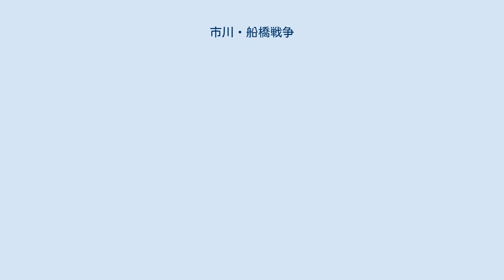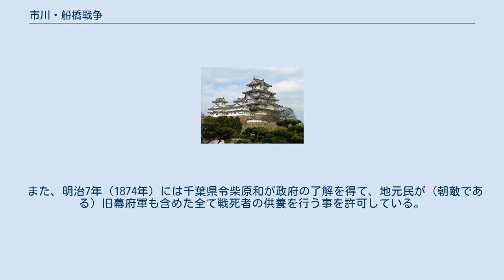市川・船橋戦争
市川・船橋戦争（いちかわ・ふなばしせんそう）とは、慶応4年閏4月3日（明治元年・1868年5月24日）に行われた戊辰戦争における戦闘の一つである。
船橋の戦いとも呼ばれる。
 佐倉街道沿いの下総国市川・船橋を巡って、新政府軍と江原鋳三郎が率いる撒兵隊（さっぺいたい）の分隊を中心とした旧幕府軍との間で行われた。
江戸城無血開城後の南関東地方における最初の本格的な戦闘（上野戦争は同年5月15日）であり、新政府側にとっては旧幕府軍の江戸奪還の挫折と関東諸藩を新政府への恭順に動かした点での意義は大きい。
 4月11日（5月3日）、江戸城の新政府への明け渡しと前将軍徳川慶喜の水戸藩預かり・蟄居が決定すると、これに不満を抱く旧幕府の将士の中には江戸を脱出する者が相次いだ。
榎本武揚は海軍を率いて館山に入り、大鳥圭介は陸軍を率いて市川に入り、福田道直は新制歩兵隊である撒兵隊を率いて木更津に入った。
 江戸城開城の翌日である12日に撒兵隊2,000を率いて木更津に着いた福田は、大鳥が市川の国府台にいるとの報を受けて市川の増援のためにまず江原鋳三郎の第1大隊に兵300を与えて中山法華経寺に派遣し、続いて第2大隊・第3大隊の兵600を船橋大神宮に派遣してここを撒兵隊の本営とした。
ところが、現地に着いてみると幕府軍は全く存在していなかったのである。
これは11日に新撰組副長であった土方歳三が大鳥と合流し、流山で局長近藤勇が新政府軍に捕らえられた事を知った大鳥が市川滞在に危惧を抱き、日光山で会津藩と連携して新政府軍に抵抗する作戦に変更して、撒兵隊が木更津に入った12日には既に全軍市川から離れて北に向かっていたのである。
 大鳥が北に逃れたと聞いていた新政府軍にとっても撒兵隊の出現は予想外であり、直ちに千住宿を守備していた岡山藩に撒兵隊の武装解除を命じた。
4月25日から八幡で武装解除の交渉が行われ、翌日には3日以内の武装解除を撒兵隊先鋒の江原に命じた。
江原は大鳥隊との連携の可能性が無くなった以上、単独での江戸奪還は困難と考えて徳川家の家名再興が許されるのならば武装解除やむなしとしてこれを受け入れた。
ところが、陣中に戻った江原がこの意向を伝えたところ、隊内の強硬派の突き上げを受けて武装解除の議論はまとまらなかった。
 これに対して新政府軍は市川・国府台近くの弘法寺に本陣を置いて、行徳に福岡藩100、八幡に岡山藩他100、鎌ケ谷に佐土原藩200、本陣のある市川には安濃津藩400（一部徳島藩の援軍含む）が配備された。
4藩の隊長は4月28日に軍議を開き、閏4月1日までに武装解除に応じなければ攻撃を開始する意向を固めた。
翌閏4月2日、4藩は最後通告を発したものの、撒兵隊はこれを拒否する。
江原は新政府軍の総攻撃が近いと考えて先手を打つことにした。
 閏4月3日の早朝午前5時頃、撒兵隊が八幡の岡山藩陣地を攻撃した。
不意を突かれた岡山藩兵は大混乱に陥った。
安濃津藩の援軍が駆けつけて市川方面から砲撃を仕掛けたものの、岡山・安濃津藩軍は総崩れとなり市川にて大砲2門を奪われ、後方の弘法寺で攻防が行われた。
この間に市川宿が炎上して127軒が炎上した。
ところが、昼頃に急を聞いて駆けつけた松戸方面から岡山藩の増援が、新宿方面から安濃津藩・薩摩藩の援軍が駆けつけたために戦況は一転し、撒兵隊は八幡・中山を放棄して船橋に撤収しようとした。
 一方、鎌ケ谷にいた佐土原藩軍は、八幡方面からの砲声を味方である岡山・安濃津藩が撒兵隊に攻撃を仕掛けたと（実際とは反対に）勘違いをして木下街道から馬込沢を経由して船橋方面に進軍しようとした。
途中、佐土原藩軍を待ち受けていた撒兵隊の別働隊が待ち構えており、馬込沢と夏見で衝突、一部の兵士は迂回を試みて近くの金杉（夏見の東側）や行田（同西側）でも衝突した。
撒兵隊を駆逐した佐土原藩軍は昼頃に船橋に突入した。
だが、これは結果的には双方にとって想定外であった。
佐土原藩軍は既に安濃津藩軍などが船橋に入っているものと思っていたのに対して実際には味方の兵が船橋にはおらず、逆に船橋大神宮の本営では江原が市川で新政府軍を打ち破っているという報を受けていたために敵が突然船橋に現れたことに動揺を来たしたのである。
 やむなく佐土原藩軍は単独での攻撃を決意、船橋大神宮の西に大砲を設置し、別働隊を大神宮の南側と北側に配置して砲撃と同時に大神宮への攻撃を仕掛けた。
佐土原藩軍と撒兵隊...